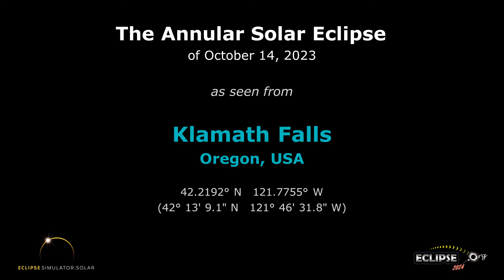The Annular Solar Eclipse of October 14, 2023 from Klamath Falls, OR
What will the 2023 solar eclipse look like from Klamath Falls, Oregon?  Find out here!

(The eclipse sequence begins at 0:22)

Links:
• Eclipse2024.org
• 2023 eclipse page for Klamath Falls

What will the 2023 solar eclipse look like from Klamath Falls?  This simulation will show you! We've captured the view from the Eclipse2024.org Eclipse Simulator for Klamath Falls, so you can preview the eclipse before it happens!* It's just one way that Eclipse2024.org is providing great information and education to help build excitement for the annular eclipse of October 14, 2023.

Visit Eclipse2024.org's online eclipse simulator for many more features, as well as detailed instructions on exactly what you're seeing in the simulation. You can change the foreground scene, because we know that the scene in the simulation might not look like Klamath Falls!  For locations in the path of totality for 2024, you can also get a closeup view of Baily's Beads, change the shape of the corona, see the outlines of the Moon and Sun during the eclipse, and MORE!  With the simulator, you can: